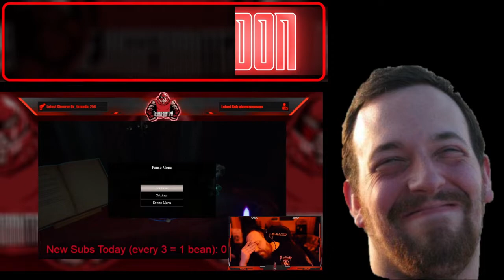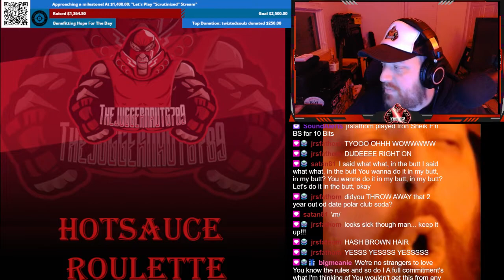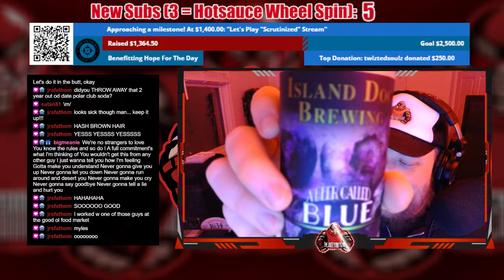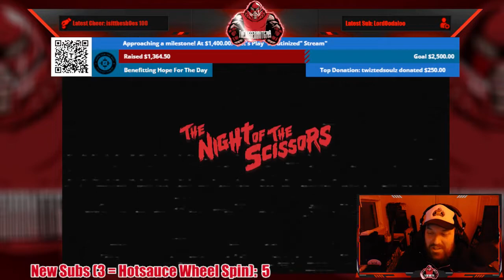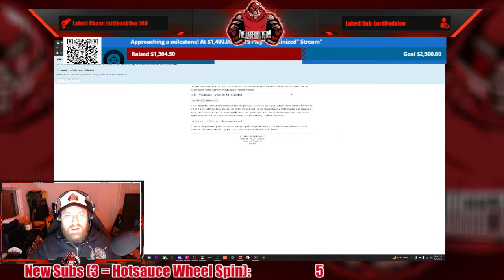Full Stream - November 2, 2022 - (The Night of the Scissors and The Night Way Home)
Recording from November 2, 2022 over on Twitch. Jugg plays TheNightOfTheScissors and TheNightWayHome!